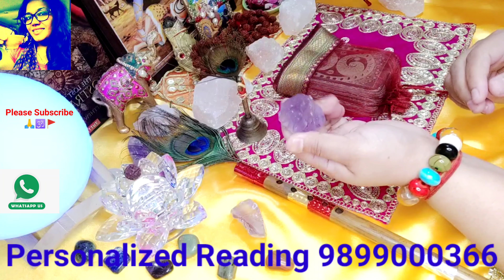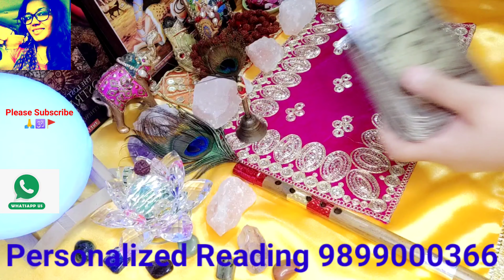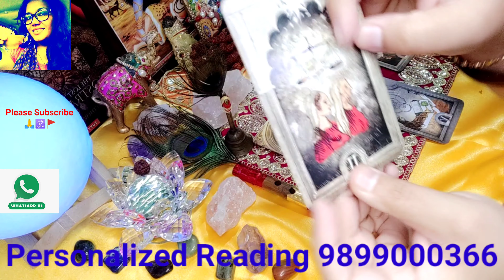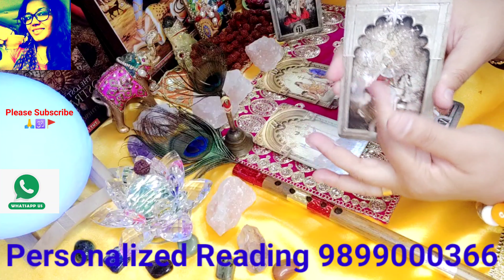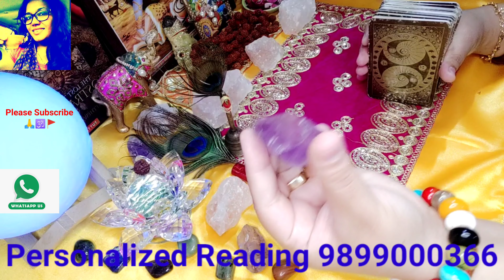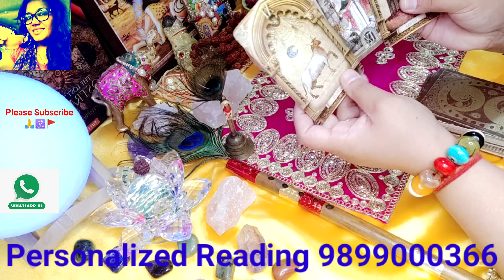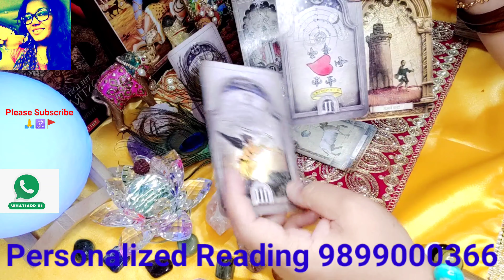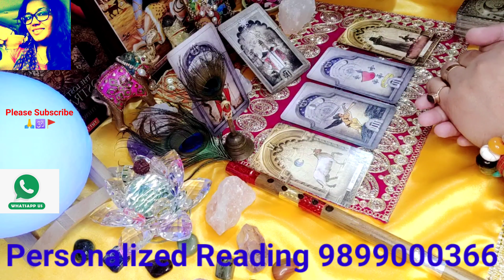Maa kaali ka Sandesh Aapkay liyay 🙏 neelamdurgabhawani WatsApp +91 9899000366 🌺🙏🕉🌺